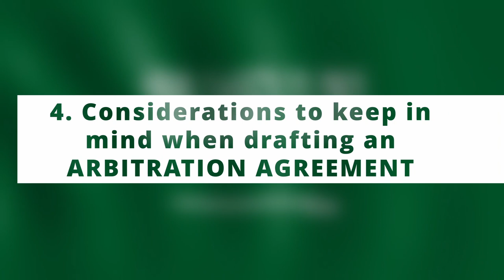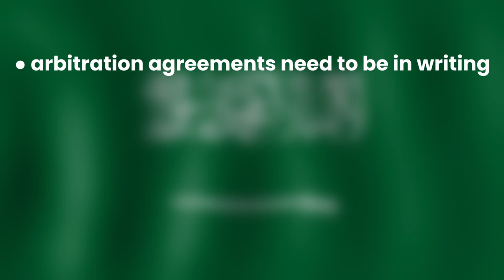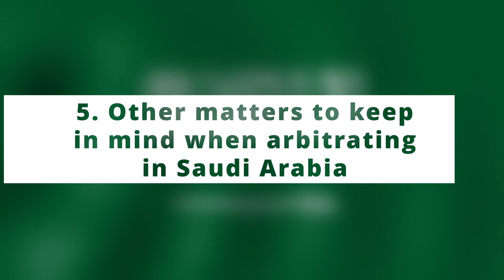🤝 Arbitration Proceedings in Saudi Arabia: Avoid These Common Mistakes! ⚠️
Welcome to Rubert Partners, your trusted companion in navigating the world of arbitration. Curious about how Saudi Arabia handles arbitration, especially with its rising prominence in global investments and infrastructural evolution? Dive into this video to enlighten yourself.

From understanding the nation's arbitration laws since 2012, to uncovering the nuances of drafting arbitration agreements in the heart of the Middle East, we've got you comprehensively covered. Furthermore, get insights into the intriguing interplay between sharia law and arbitration. Every moment spent here equips you with invaluable knowledge, ensuring you make informed decisions in your ventures.